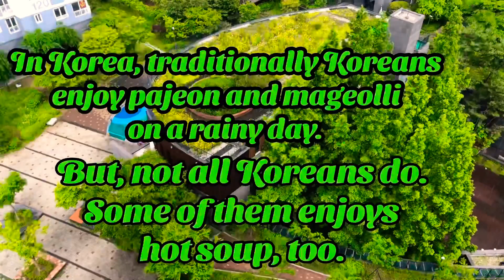WHAT DO YOU LIKE TO EAT ON A RAINY DAY? 비오는 날에 한국사람들이 무엇을 먹을까요?